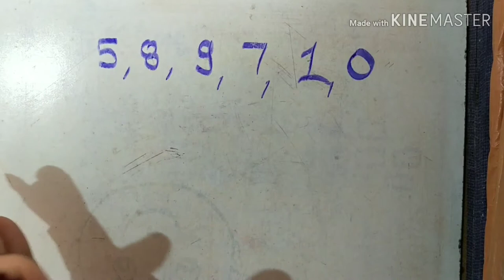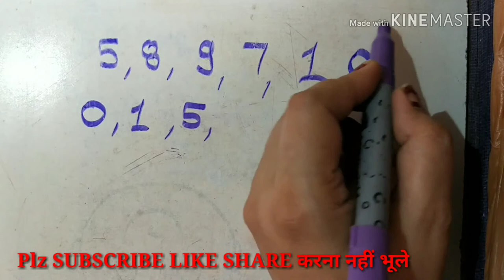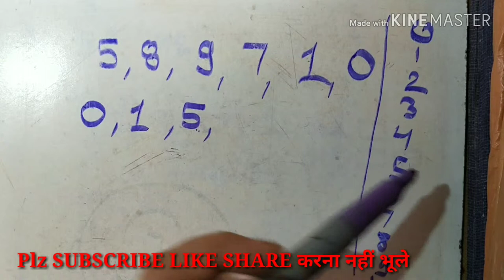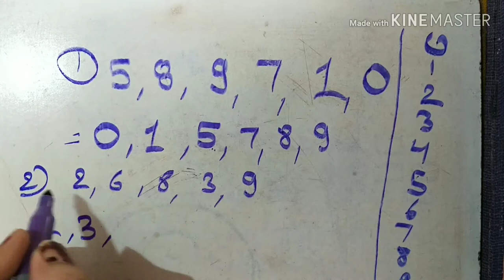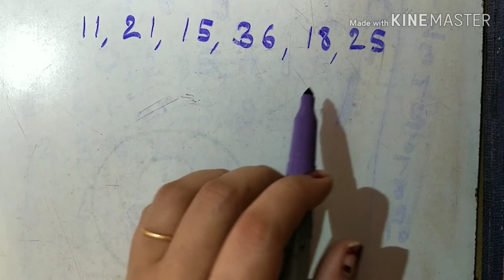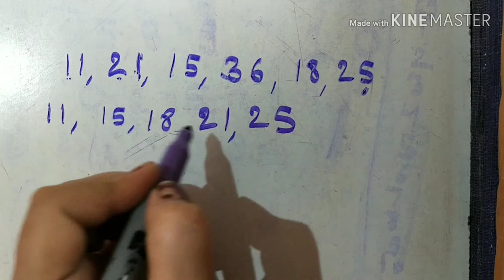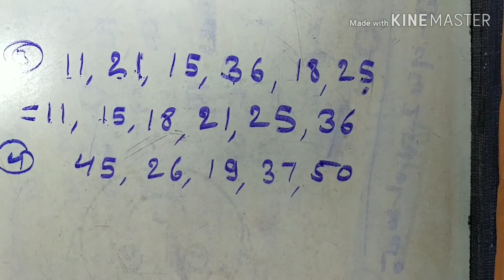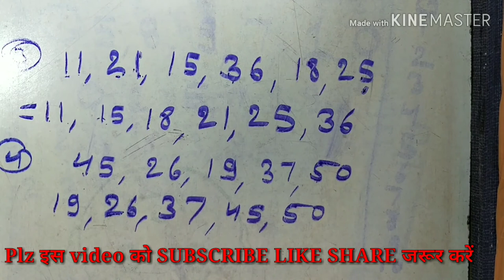Arrange the numbers in their Ascendind Order | Maths- Ascending Order(आरोही क्रम )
About this video- Friends mane is video me sikhaya hai ki numbers ko ascending order me kaise lagaya jaye.I hope video pasand aayega. Bachho ko bhi achhe se samjhayenge.  THANKU...